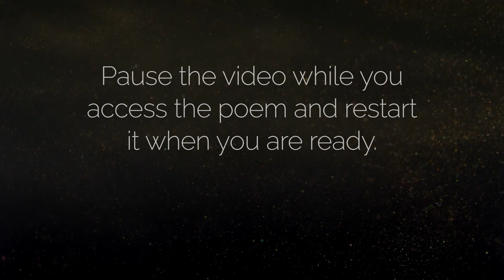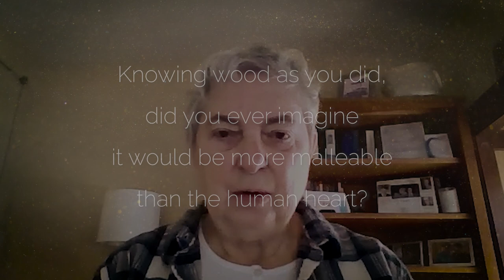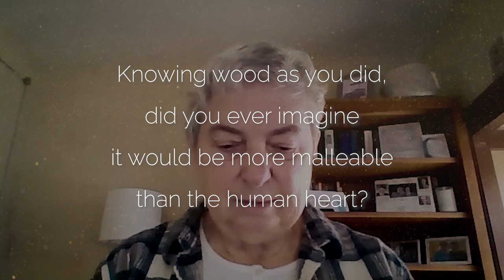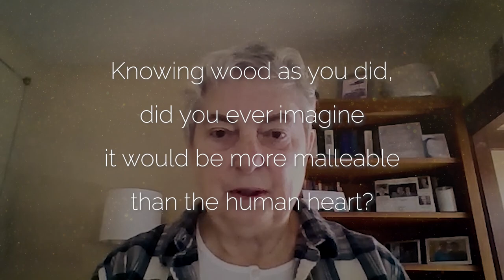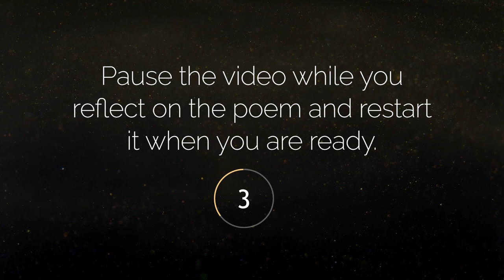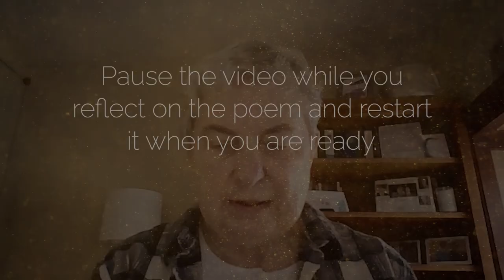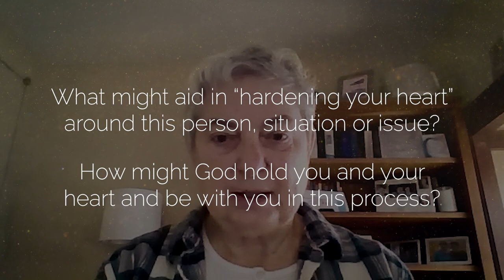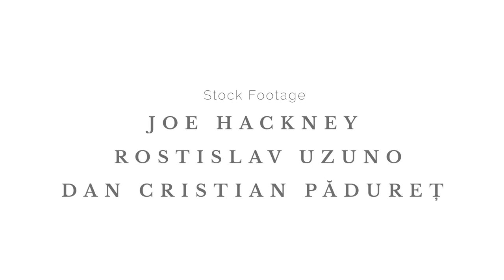Wood(en) Hearts: A Reflection by Pat Hayes, CSA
In this episode of Heartbeats, Sister Pat Hayes, CSA, invites the viewer to reflect on a poem she wrote in 2011. Click this link to open the PDF of the poem

Listen to your heart beat.
The “Heartbeats” video series includes words and images designed for spiritual renewal and uplifting reflection. In each episode, a sister or associate invites you into a space of compassion and caring. Listen to the call of your caring heart, valuing presence and mutual relationships as a way of life. Activate your compassionate heart, responding to ecological, ecclesial, societal, and global challenges. With each heartbeat, learn more about the congregation and more about yourself.

0:00 - Video Start
3:52 - Skip First Reflection (90 seconds)
5:31 - Skip Second Reflection (90 seconds)
5:40 - Question Segment 1 - What do you feel when you consider the word “heart”?  What words come to mind when you hear that word?  What memories or images get stirred?
6:15 - Question Segment 2 - Might a “heart condition” also mean something more emotionally related?  What might that be?  Do you have a “heart condition”?
6:45 - Question Segment 3 - How is your heart right now?  Are you experiencing “hardness of heart” around a person, situation, or issue?  if so, what might have contributed to it?  What might aid in “softening your heart”?  What might be God’s invitation in considering the possibility of “softening” your heart regarding a particular person, situation or issue?
7:45 - Question Segment 4 - What might aid in “hardening your heart” around this person, situation or issue? How might God hold you and your heart and be with you in this process?